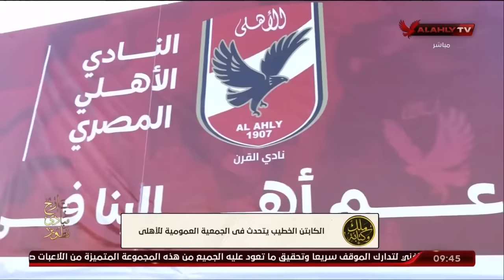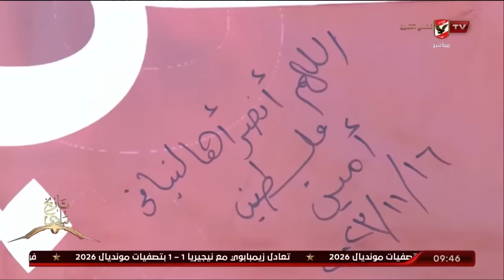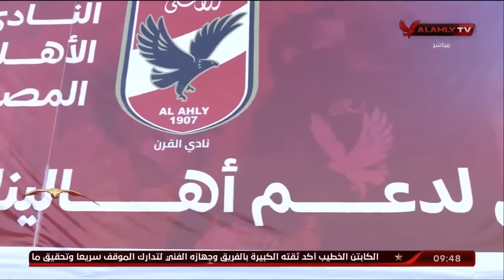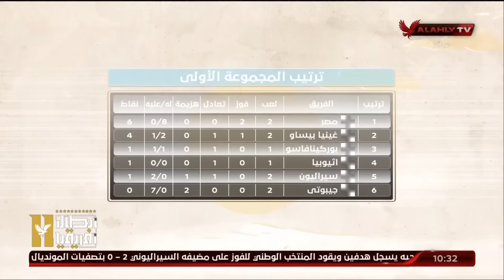الحلقة الكاملة | ملك وكتابة مع عدلي القيعي وإبراهيم المنيسي | 20-11-202